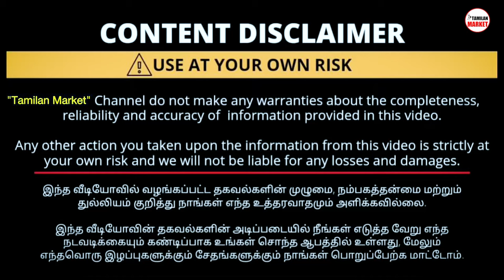ரூ.9 புதுவிதமான கம்பி வேலிகள் | Chain Link Direct Manufacturing | Tata 3d weld Mesh Boundary Fence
How to make a chain link fence | tata wiron fencing wire price, Handmade PVC coated chain link fencing DIY, How To Build Chain Link Fence The Easy Way, How to make A chain link fence handmade chain link fence, Chain Link | Chain Link Fence | Fencing Solutions | budget fencing, Fencing Work in Agricultural Fencing, Stone in Fittings of Barbed Wire Fencing, Tamil Nadu, tata 3d weld mesh, tata 3d weld mesh boundary wall, Tata wiron 3D welded mesh fencing

Sri Lakshmi Wire Netting Company,
Address: No 5, Brindavan Colony, Uppilipalayam, Tamil Nadu 641015